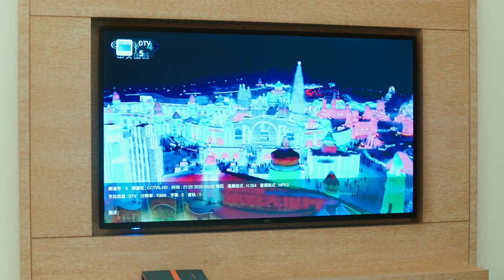👔顾总约会中途跑去打电话，小娇妻直接气跑了|原来你是这样的顾先生 | Hello Mr.Gu